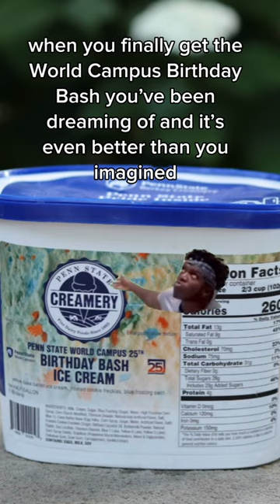When You Finally Try Penn State World Campus 25th Birthday Bash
Try Birthday Bash at the Penn State Berkey Creamery!